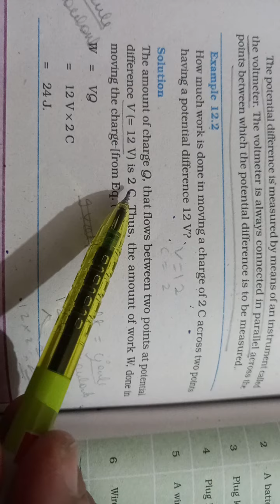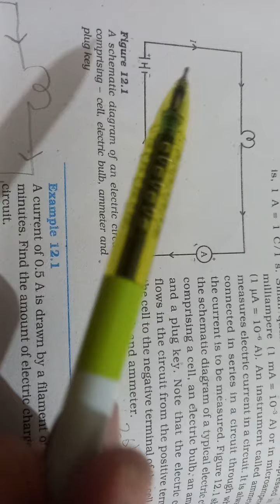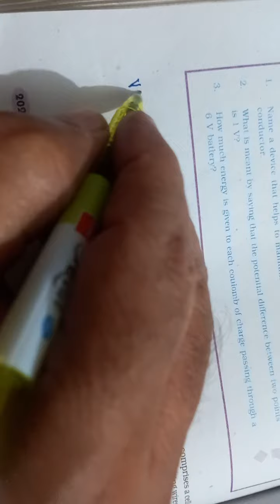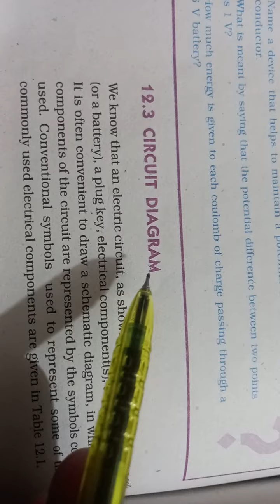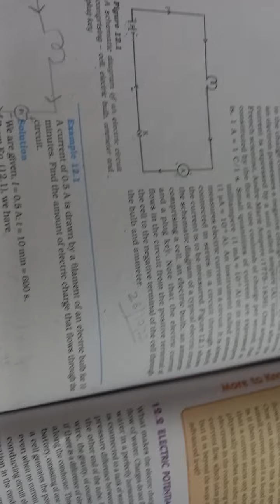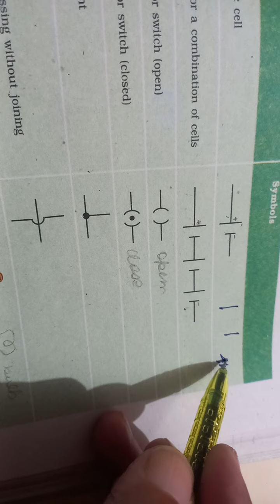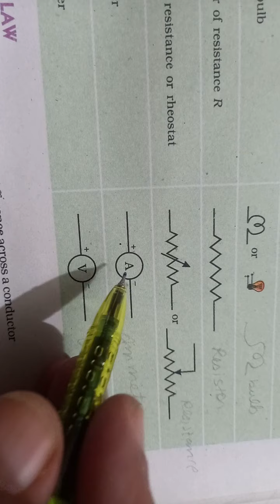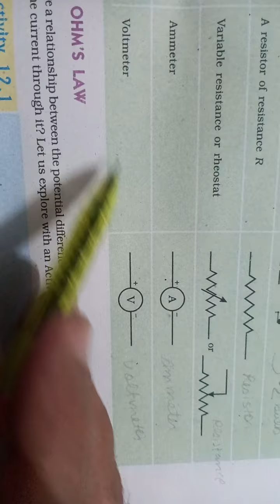(V 725)@davindermohansingh465 10th Science Ch 12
Electric Symbols